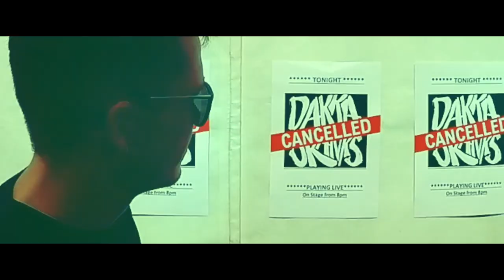Dakka Skanks - You Can't Cancel This (Official Video)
Brighton based DIY band Dakka Skanks return with a revamped line-up and their first release of 2021, although this song was written before the World had heard of Covid-19 it quickly became a firm favourite when played live at their shows before the first lockdown happened.

The time now seems apt for the sentiments that echo ‘You Can’t Cancel This’ as we’re entering a time when gigs, events and shows are no longer being cancelled because of the pandemic, this track is full of unrivalled ska energy and has a catchy chorus which will have many a crowd chanting along.

This track has been produced by the legendary Jungle Don, Ed Solo and is full of energy that you’d expect from such an illustrious pioneer of Drum n Bass and Jungle!

Footage shot by: Sam Martin, Krysia Zaharia, Tom Harraway
Video edited by: Chalkman Video